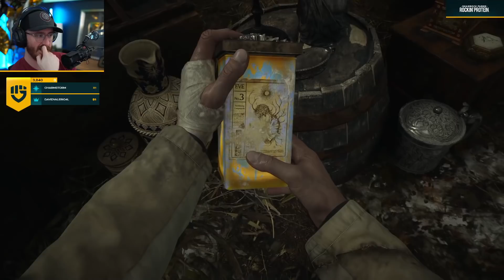Resident Evil 8 Village Part 6 - "STEP ON ME!" (Walkthrough/Gameplay)